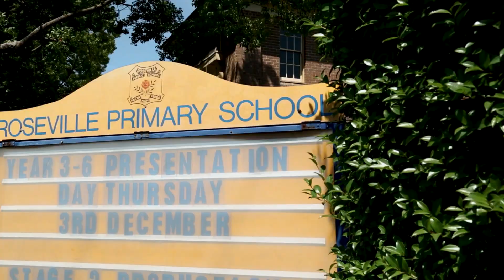54 Moore Street Roseville NSW | Atlas by LJ Hooker